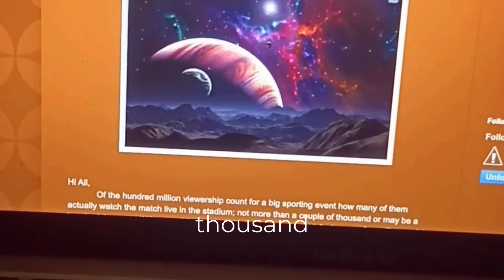Will we ever visit exoplanets?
My perspective on how ordinary people like us, driven by a passion for space exploration, might one day set foot on distant planets